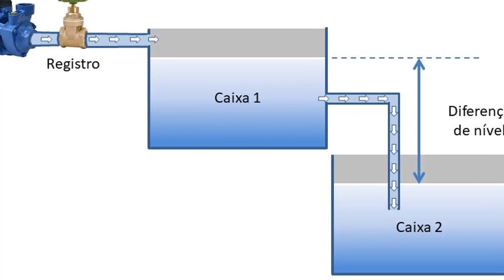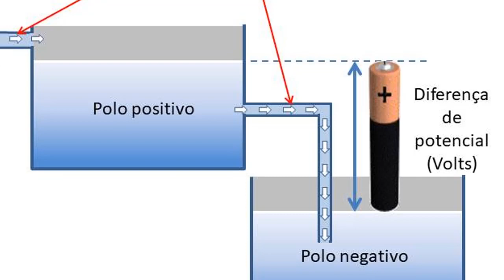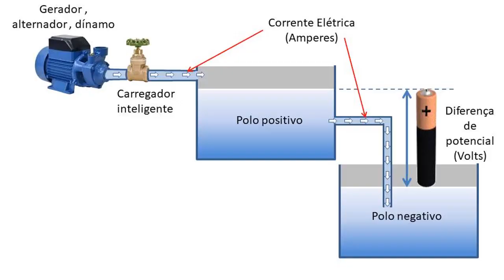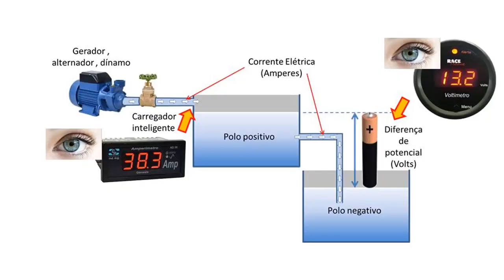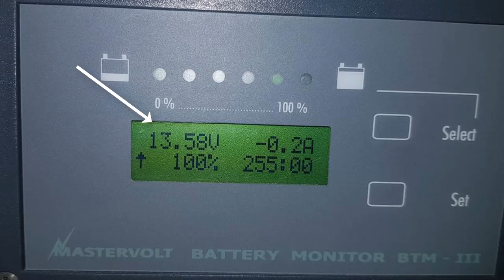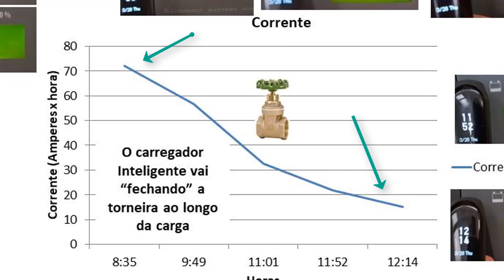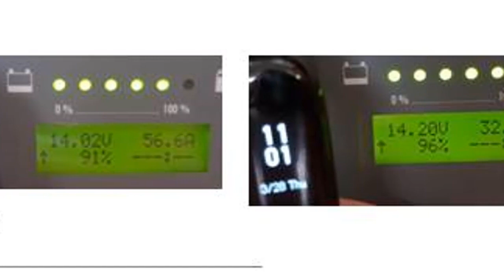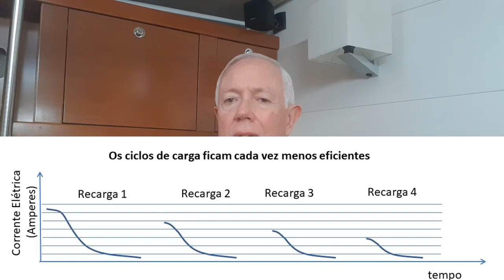Saiba recarregar as baterias de seu veleiro - Aula 10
Aprenda a recarregar as baterias do seu veleiro gastando menos diesel.

Sugestões de atividades e pesquisas:
1) Faça um gráfico do ciclo de carga de bateria do seu barco, semelhante ao que mostrei no vídeo. Vai te ajudar muito a compreender o comportamento do seu conjunto bateria, carregador inteligente, gerador.
2) Faça testes com diferentes valores de corrente elétrica de corte. Eu comecei desligando o gerador aos 25 amperes e fui descobrindo ao poucos que era necessário ir até 18 amperes.
3) Veja a marca e o modelo do seu carregador inteligente e pesquise na internet ou com o fabricante a curva de redução de corrente e as variáveis consideradas.